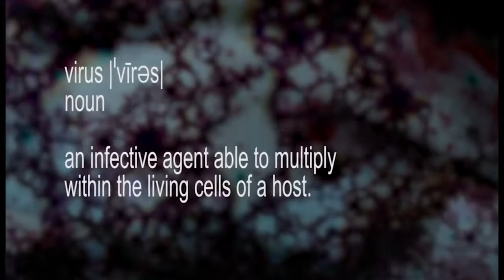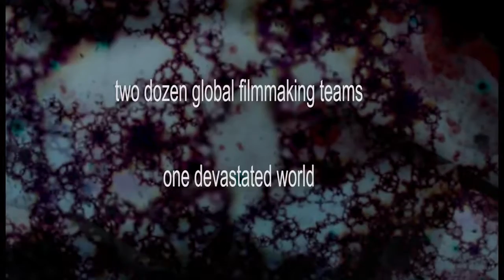"Nathan Head" trailer zombie film foundfootage NathanHead "Kathryn Eastwood"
trailer for Virus of the Dead